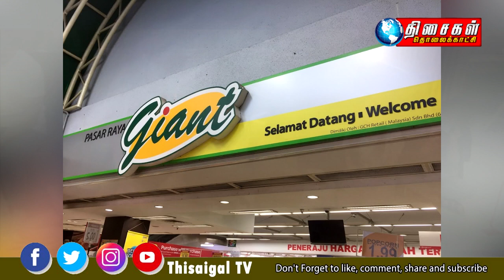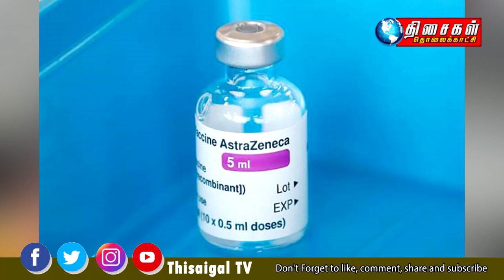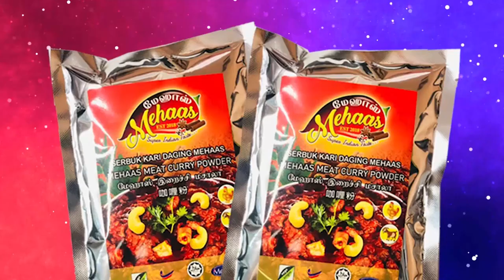THISAIGAL TAMIL NEWS 1PM 29.07.2021:தடுப்பூசி பெற்றுக்கொள்ள நீண்ட வரிசையில் அந்நிய நாட்டவர்கள்